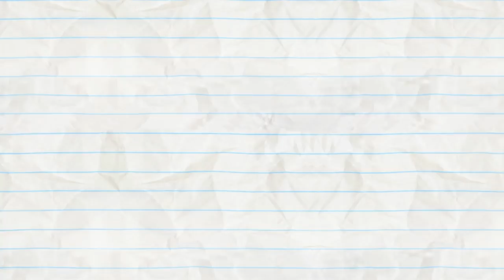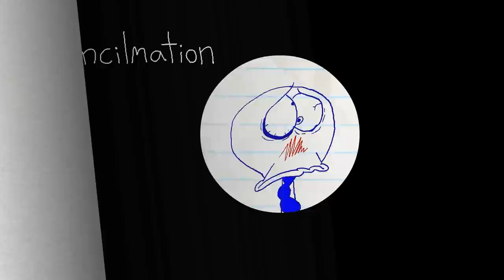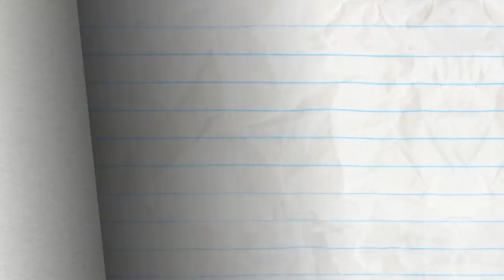"Miss-Thunder-Stood" | Pencilmation Cartoons!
A cloud follows Pencilmiss around.. Did the cloud have the wrong pencil person?

00:00 MISS-THUNDER-STOOD
Pencilmiss has a cloud over her head. Could her day get any worse?

02:14 FREE FOR LAUNCH TUESDAY?

05:32 MY OWN WORST PENEMY

08:47 READY PET, GO

11:05 SPLASH ATTACK

13:07 DRAWING A BLANKET

15:37 THE BIRTH OF A CRUSTACEAN

19:17 PUT THE PEBBLE TO THE METAL

20:40 AN INCONVENIENT TOOTH

24:26 DON'T GIVE A DAM

28:09 GUM AND GUMMER

30:38 THE BIG, THE BAD, AND THE PIGGY

33:27 SWEET GENES

35:54 A HARD ACT TO SWALLOW

38:26 CAST AWRY

42:47 SETTING THE BAR LOW

44:38 SICK FLICK

47:10 THE IPODD COUPLE

50:20 CHILDREN OF THE POPCORN

52:50 ALARMED AND DANGEROUS

54:39 FOOD FIGHTERS

57:11 PIE HARD

59:08 BRIDE AND GLOOM